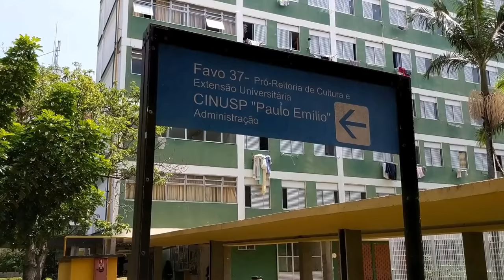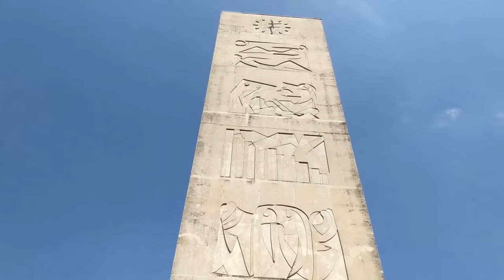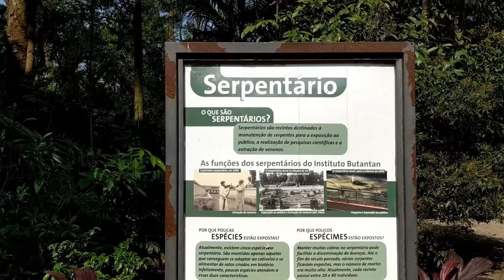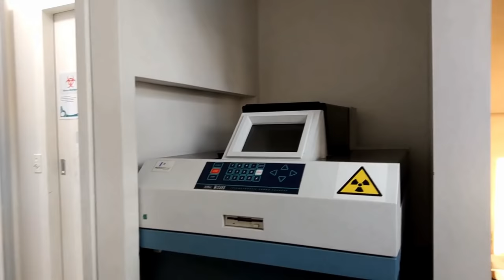Um tour muito louco na USP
Genteeeeeee, o primeiro desafio tá no ar!
A gente deu um rolê na USP para mostrar para vcs que ela é muito mais que um local para fazer graduação: é realmente uma cidade universitária.
Ahhh, e vota na gente para concorrer a um iPhone X (link no primeiro comentário).